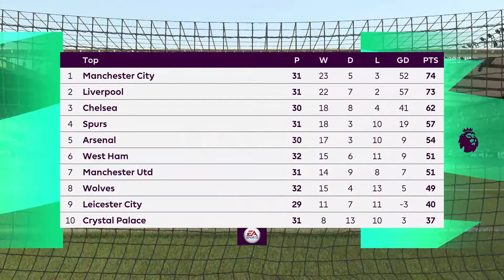FIFA 22 - Watford vs Brentford Premier League 2021/22 Matchday 32 | Next-Gen Gameplay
Watford vs Brentford Premier League 2021/22 Matchday 32

PAYGO  : ID45789